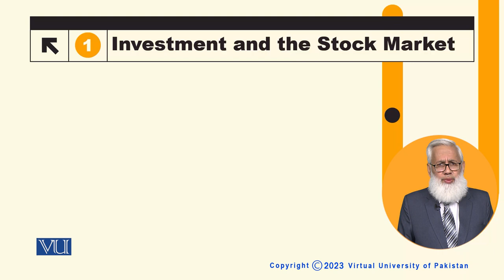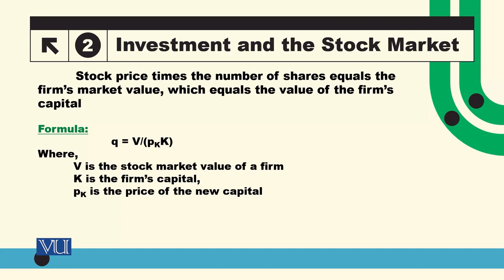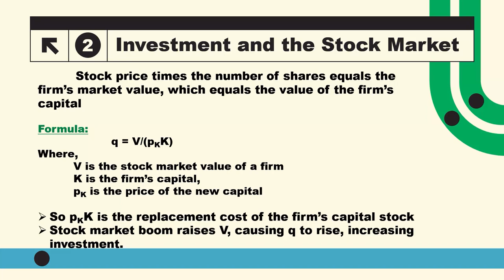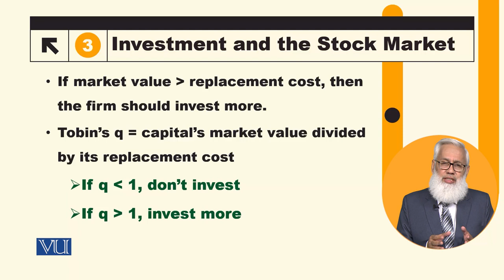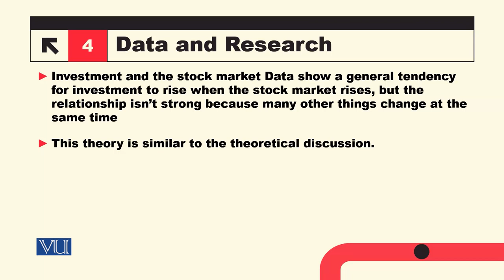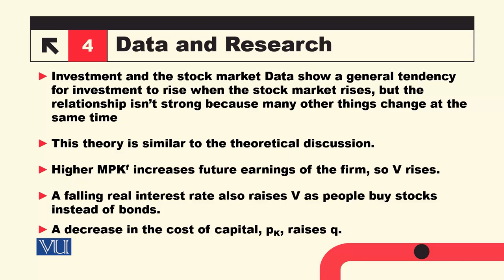Investment & Stock Market: Tobin's q Theory of Investment | Macroeconomic Analysis | ECO616_Topic051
Topic051: Investment and Stock Market - Tobin's q Theory of Investment,